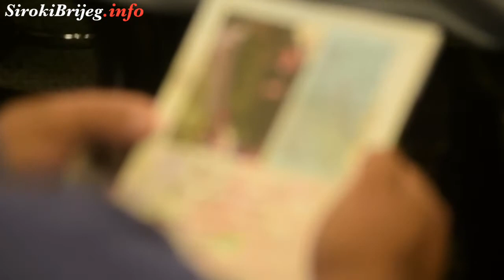Brijeg Široki i rijeka Lištica - pjesma Mande Pinjuh